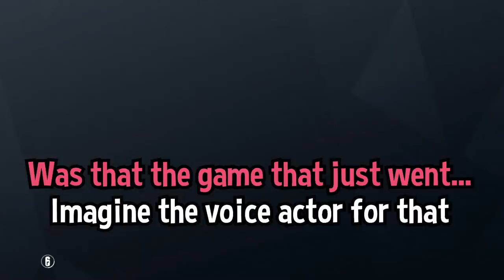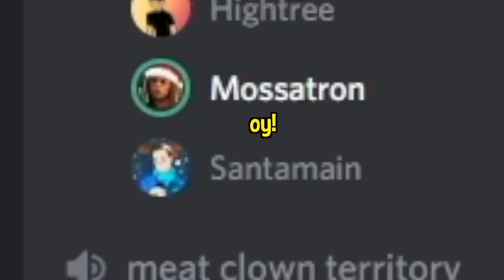finding the perfect girlfriend in rainbow six siege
update: it's official guys, getting married in 2020

💎OTHER INFO💎

🔺 Platform(s) : PC
🔻 Gamertag : Chaotic.LFS
🔺 Headset : Astro A40s + Blue Yeti Microphone
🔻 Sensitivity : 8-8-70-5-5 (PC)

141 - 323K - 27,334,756